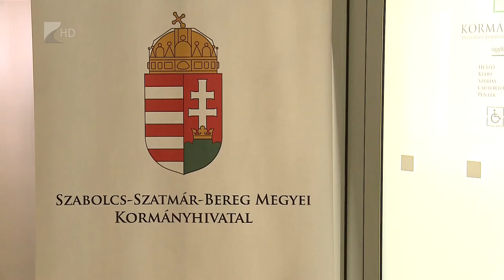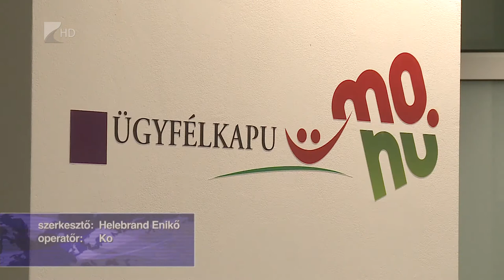Kormányablak az állomáson - Kölcsey Tv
Megnyílt a harmadik nyíregyházi kormányablak. A Magyar Államvasutakkal közösen kiépített projekt célja, hogy az integrált ügyintézést még közelebb hozzák az emberekhez. Az új kormányablakban közel 1500 ügyet lehet intézni, illetve utastájékoztató monitor is üzemel majd, amely a digitalizálódó városfejlesztés részét képezi.